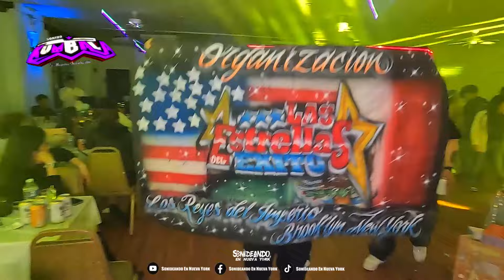🔴POBRE NIÑA RICA - CUMBIA SONIDO KUMBALA ALEJANDRO AVILÉS EN VIVO BROOKLYN NEW YORK 2024